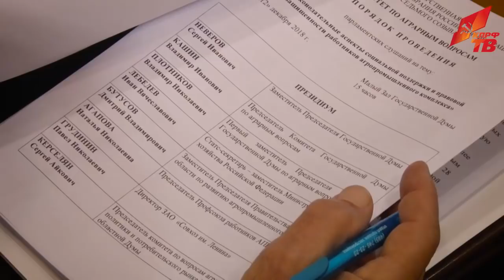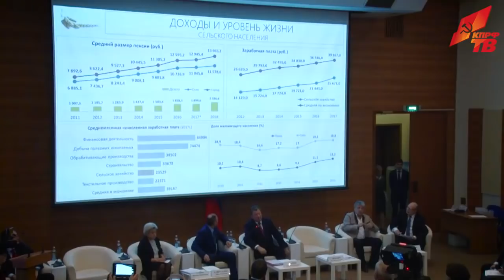«Законодательные аспекты социальной поддержки и правовой защищенности работников АПК»